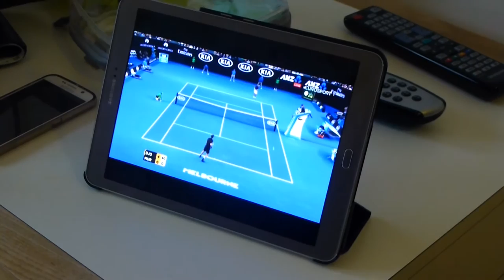Glasgow Vlog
I spent a great two and half days in Glasgow to celebrate Phill's birthday. We visited Glasgow for the music, food, shopping and culture but it was the people who made the trip so great!

We stayed at the Grasshoppers Hotel in Glasgow for a complimentary one night, courtesy of People Make Glasgow.